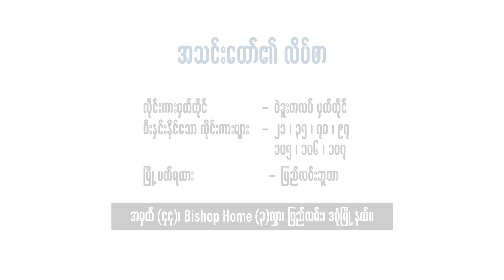Annoucement For Sunday Worship Service || HWC Church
0:00 - Church Intro Logo
0:04 - Introduction
00:40 - Church Programs
01:00 - Church 2 Services
01:28 -  Online
02:02 - Church Address